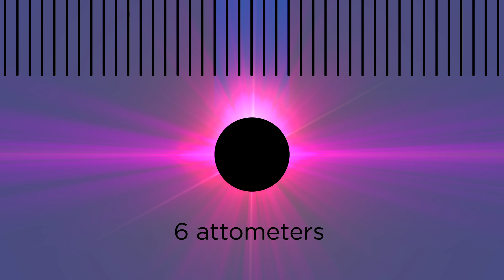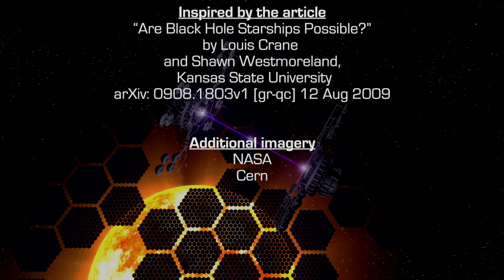Black Hole-powered Starship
Hey Everyone, You can find our 4K UHD content and more great space and science shows

Two scientists have laid out the basic technical specifications of a black hole powered starship. The concept embodies a surprisingly hopeful vision of the future promoted by Stephen Hawking. How feasible is it technically? How far could it take humanity one day in the distant future?